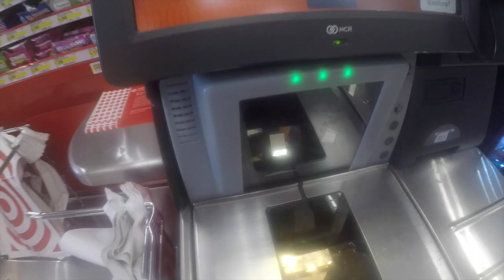He's embarrassed **HE LEAVES ME!!!!!**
hey guys this is my second vlog HOPE YOU ENJOY!!!